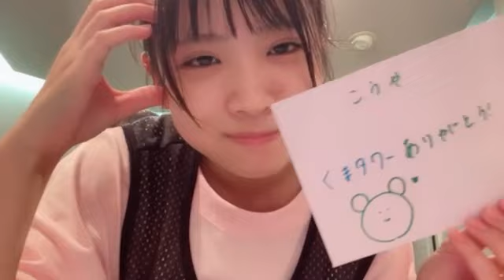芳賀礼 (NMB48) SR 2023年 9月8日② 21時03分